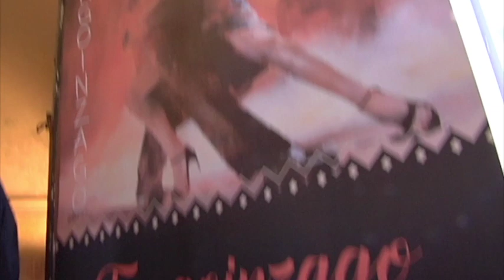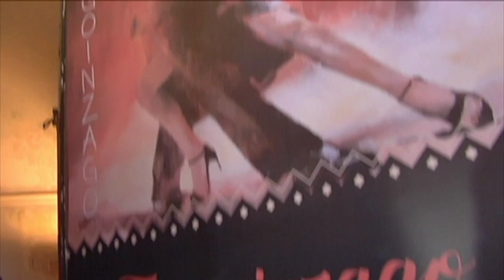Tango Magazine-Fabio Pinciroli & Elisa Porta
A Villa Borromeo di Cassano D'Adda ,Tango Inzago, con i Maestri Fabio Pinciroli & Elisa Porta.